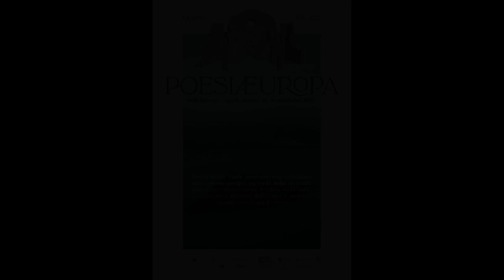Geopolitica e Letteratura - Poesiaeuropa 2022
Tavola Rotonda - Poesiaeuropa 2022

 𝐆𝐄𝐎𝐏𝐎𝐋𝐈𝐓𝐈𝐂𝐀 𝐄 𝐋𝐄𝐓𝐓𝐄𝐑𝐀𝐓𝐔𝐑𝐀 (tavola rotonda)
Marzia D’Amico (Italia), Ana Marquez Gastão (Portogallo), Roland Orcsik (Ungheria), Luca Paci (Italia), Piero Salabè (Italia), Mario Santagostini (Italia), Stefan Schmitzer (Austria), Peter Sirr (Irlanda)